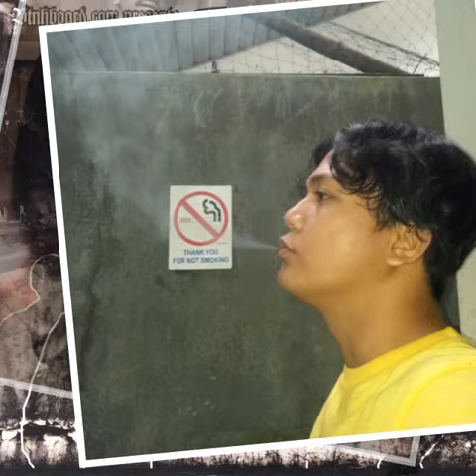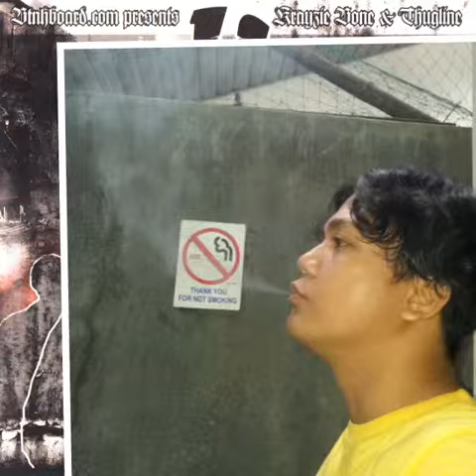Krayzie Bone - Don't Fuck Around (Too Raw For Retail)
Artist: Krayzie Bone
Album: Too Raw For Retail
Label: ThugLine Records, BTNHBoard
Format: CD, Album
Country: US
Released: 2005
Genre: Hip Hop
Style: Thug Rap